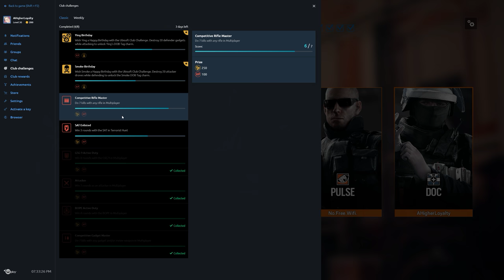Rainbow Six Siege + Part 2053 + Kafe TDM Bomb + Operation Chimera pcgaming crew